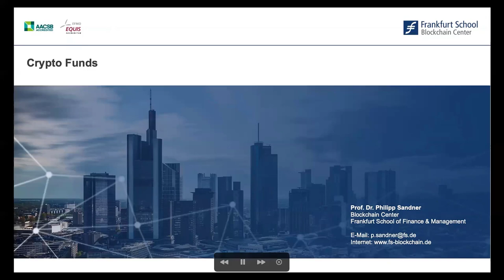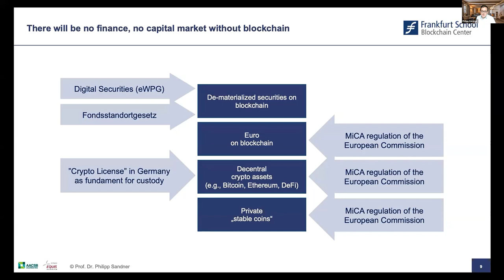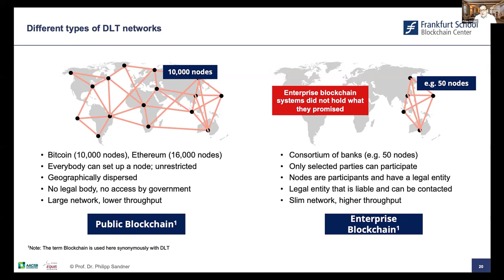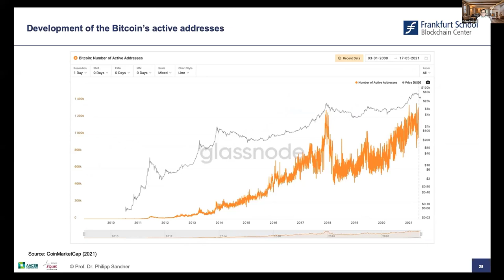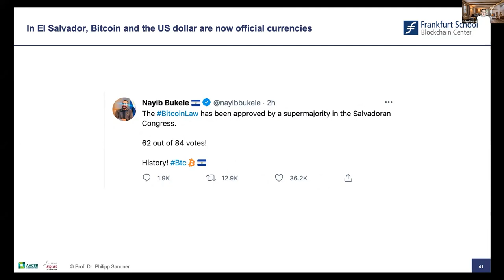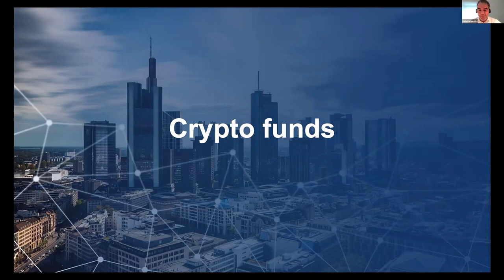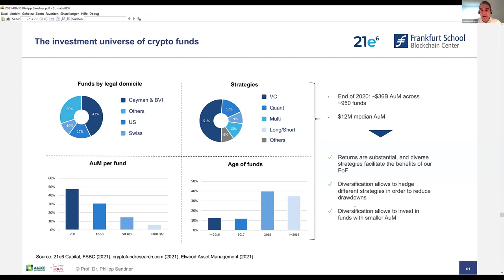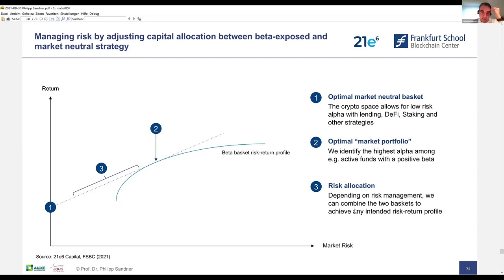Crypto Assets und Kryptofonds - Prof. Dr. Philipp Sandner und Felix Fernandez - 2. Crypto Convention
- Bitcoin, Ethereum, dezentrale Finanzen (DeFi)
- Technisch garantierte Knappheit: der Kern von Bitcoin
- Volatilität von Bitcoin und anderen Krypto-Assets
- Kryptofonds und ihre Anlagetaktiken
- Portfoliomodellierung mit Kryptofondsanlagen

Prof. Dr. Philipp Sandner und Felix Fernandez geben in ihrem Vortrag einen kurzen Überblick über crypto assets (z.B. Bitcoin, Ethereum, DeFi). Aktuell entwickeln sich crypto assets zu einer eigenen Anlageklasse mit Fonds, Analysten, Indexanbietern etc. – alles bekannt aus den traditionellen Kapitalmärkten. Dazu gehört auch das Aufkommen neuer Kryptofonds zur Finanzierung von Startups und kleinen Unternehmen. Neben dem ganzen Hype gibt es im Bereich der crypto assets viel Substanz, die in der Präsentation erläutert wird.

00:00 Einleitung

Prof. Dr. Philipp Sandner

01:53 Kryptowährungen
02:57 Frankfurt School Blockchain Center
04:15 Der Blockchain-Bereich im Überblick
04:34 Elektronische Wertpapiere
04:55 Euro on blockchain
05:43 Kryptoverwahrregeln in Deutschland
06:22 Elektronische Wertpapiergesetz
06:37 Fondsstandortgesetz
07:13 MiCA Regelung in der EU
08:28 Wo stehen wir im Technologiezyklus?
11:09 Unterschiedlichen Typen von Blockchain-Netzwerken
16:00 Ranking von Kryptowährungen
18:02 Lineare und logarithmische Darstellung der Kursentwicklung
19:52 Entwicklung der aktiven Bitcoin-Adressen
20:30 Marktanteile bei den Kryptowährungen
20:45 Marktkapitalisierung des Bitcoin im Vergleich zu klassischen Anlageklassen
22:25 Technologisch garantierte Knappheit als Kern des Bitcoin
23:25 Stromverbrauch
25:34 Bitcoin als Zahlungsmittel in El Salvador
28:53 Ausblick

Felix Fernandez

30:34 Kryptofonds
31:42 21e6
32:08 Das Anlageuniversum der Kryptofonds
35:05 Die unterschiedliche Investmentstile von Kryptofonds
36:36 Venture Capital
37:18 Market Neutral
37:42 Long Biased
38:02 Multi Strategy
38:52 Rendite-Risiko-Profile verschiedener Anlageklassen
41:28 Strategische Assetallocation mit Kryptofonds

42:46 Fragen & Antworten

Prof. Dr. Philipp Sandner hat das Frankfurt School Blockchain Center (FSBC) gegründet. Von 2018 bis 2020 wurde er von der Frankfurter Allgemeinen Zeitung (FAZ) als einer der “Top 30”-Ökonomen ausgezeichnet. Darüber hinaus gehörte er zu den “Top 40 unter 40” — einem Ranking des Wirtschaftsmagazins Capital. Seit 2017 ist er Mitglied des FinTechRats des Bundesministeriums der Finanzen. Er ist zudem im Verwaltungsrat von Avaloq Ventures und der Blockchain Founders Group, einem Venture-Capital-Investor für Blockchain-Startups. Die Expertise von Prof. Sandner umfasst die Blockchain-Technologie, Kryptowerte wie Bitcoin und Ethereum, den digitalen programmierbaren Euro, Tokenisierung von Assets und Rechten und letztlich digitale Identität.

Felix Fernandez

Felix Fernandez hat kürzlich die Rolle des CEO der 21e6 Capital AG übernommen, einem neu gegründeten Schweizer Anlageberater mit Fokus auf Krypto-Investitionen, insbesondere in Krypto-Dachfonds. Felix arbeitet parallel als CEO für OpenMetrics Solutions in Zürich.
Er verfügt über mehr als 20 Jahre Erfahrung in der Finanzbranche und war zuvor in Top-Management-Positionen der Gruppe Deutsche Börse tätig. Nach seiner langjährigen Karriere im Firmenkundengeschäft, ging er 2016 als Research Fellow zur Rmetrics Association die von Prof. Diethelm Würtz an der ETH Zürich geleitet wurde.
Im selben Jahr war er Mitbegründer von OpenMetrics Solutions, einem Spin-Off der ETH Zürich mit einem ausgezeichneten Ruf als Anbieter von modernsten Risikomanagement- und Financial-Engineering-Lösungen über alle Anlageklassen hinweg. Felix hat einen Abschluss als Dipl. Ing. in Informatik mit Spezialisierung auf Softwaresimulationsumgebungen.